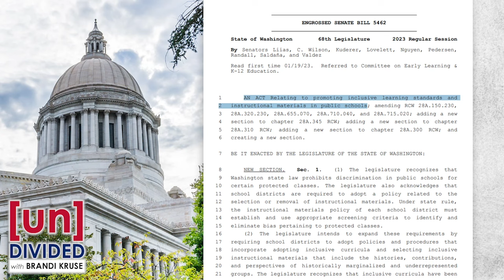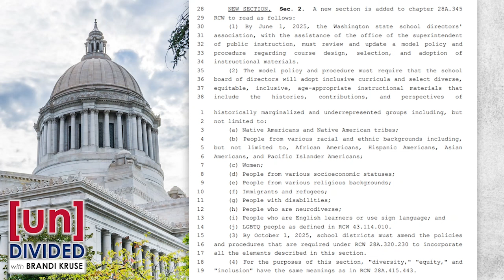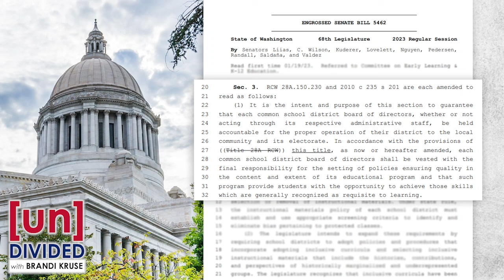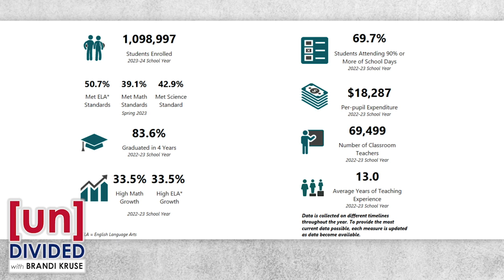Bill would force public schools to adopt 'inclusive' curriculum, as defined by state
Senate Bill would require public schools to adopt "inclusive curricula and select diverse, equitable, inclusive, age-appropriate instructional materials that include the histories, contributions, and perspectives of historically marginalized and underrepresented groups."